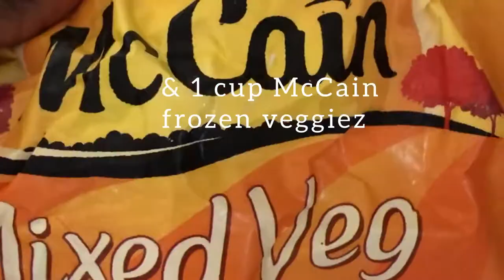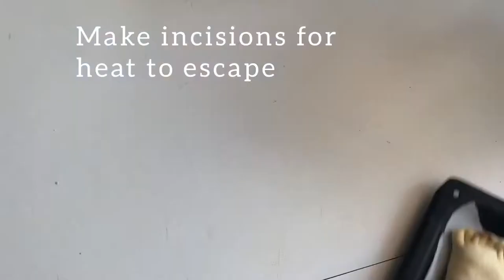Puff Pastry Pockets | Sweet apple-cinnamon & Savoury vegetable Mince (with mango summer salad)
Heyaa, today I bring you puff pastry treats with 2 different variations of sweet and savory. Sweet apple-cinnamon with a cool braiding technique design & Savoury vegetable Mince on a fresh bed of my mango summer salad).